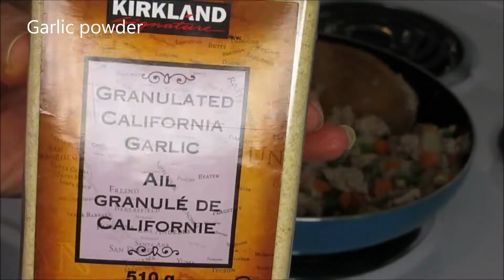Ground Turkey Asian Lettuce Wraps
Ground Turkey
Frozen Green Beans
Frozen Veggie Mix
(any veggies of your choice)
Oyster Sauce
Hoisin Sauce
Light Soy Sauce
Lettuce